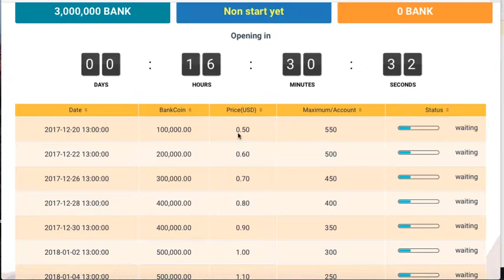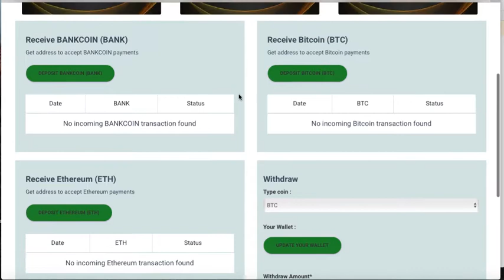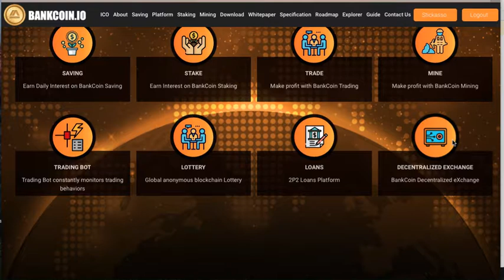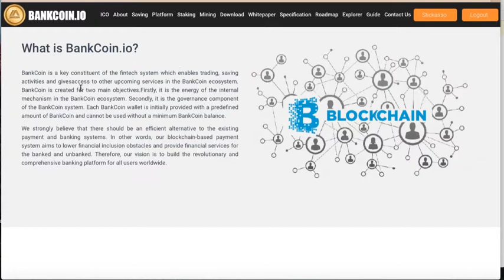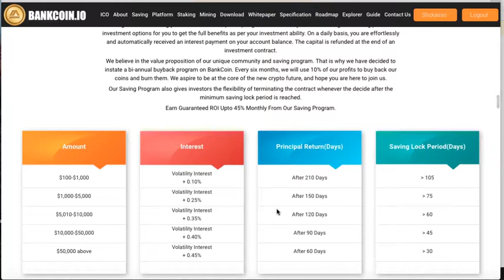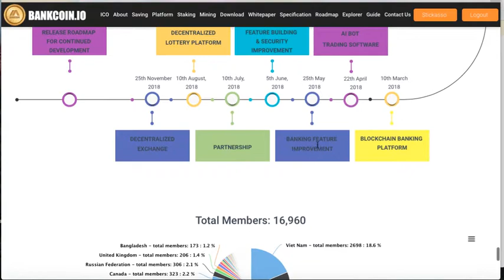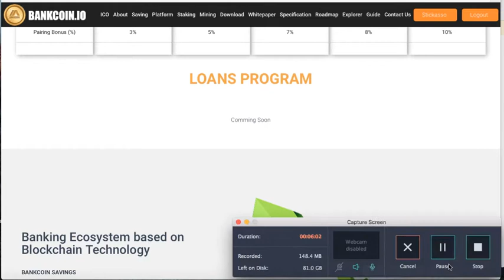$$$$HOLY HELL THIS IS A BIG ONE!!!!!!$$$$$ BANK COIN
Stickasso